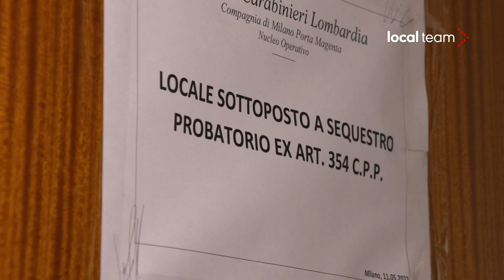Milano, omicidio-suicidio a Milano: uomo uccide la madre e si impicca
Omicidio-suicidio a Milano nel tardo pomeriggio di mercoledì 11 maggio. Un uomo di 57 anni ha ucciso la madre di 90. E’ accaduto in un appartamento al terzo piano del palazzo al civico 10 di via Andre.
Stando a una prima ricostruzione, l'anziana è stata trovata sul divano di casa con del nastro adesivo su bocca e naso, mentre il figlio si è impiccato in bagno.
Del caso si occupano i carabinieri. E’ stato l’altro figlio della donna a scoprire la tragedia.